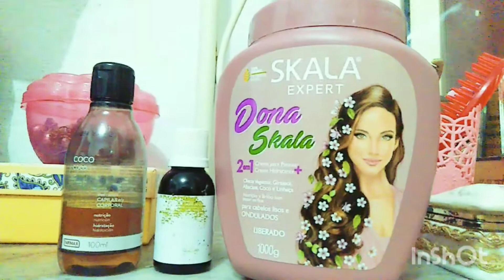ÓLEO DE COCO OU RÍCINO ?🤔👧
Oi gente no vídeo de hoje trago para vocês um vídeo sobre dois oleos da marca Farmax. Espero que gostem beijos... Boa noite 😘👧👍🙏❤
Meu Instagram: @crislima